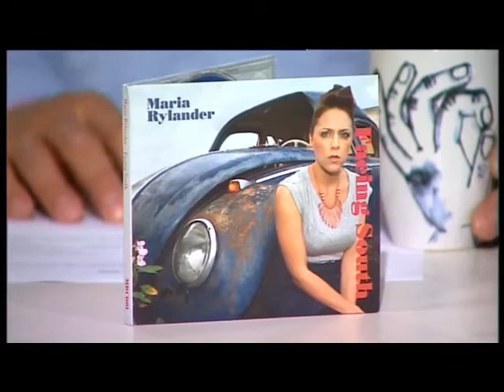Maria Rylander Interview Nyhetsmorgon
Interview with Maria Rylander, Facing South